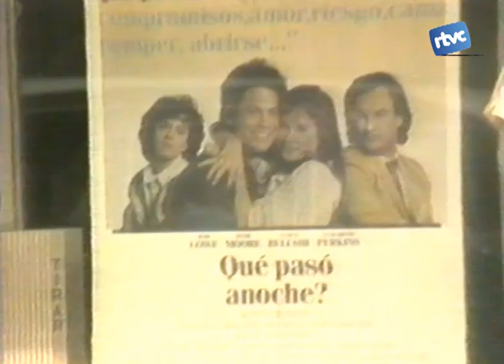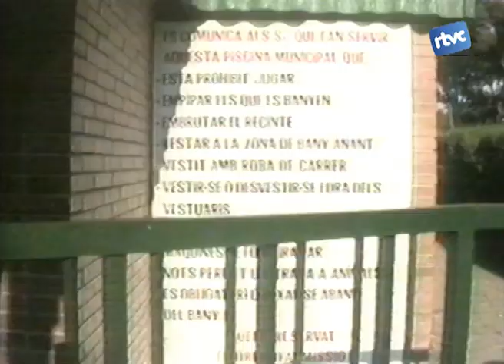Batalletes 63. Vacances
En el darrer Batalletes d'aquesta temporada marxem de vacances. Recordem, amb un espai d'humor, on van marxar de vacances els cardedeuencs del 1988. Imatges típiques de les cues a la carretera quan encara no hi havia la variant i enquestes a grans i petits sobre què farien el mes d'agost d'aquell any.